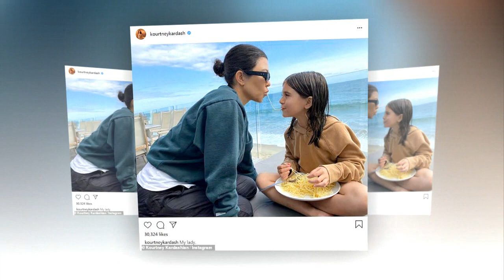Scott Disick forgot his ex-girlfriend sofia after returning to Kourtney Kardashian